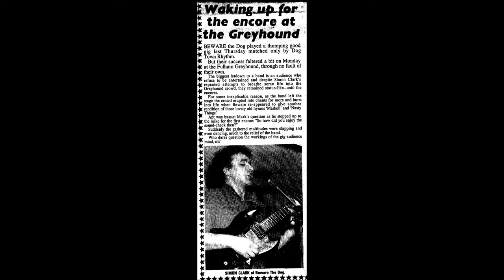Nasty Things - Beware the Dog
Beware the Dog perform their song Nasty Things. This three-man outfit enjoyed some local success in the late eighties.